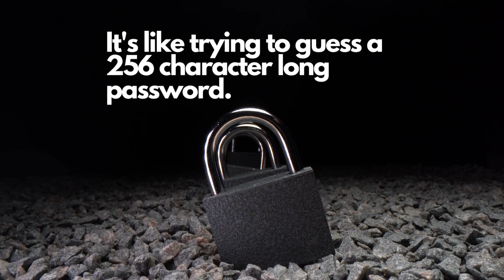AWS AES-256, SSE-S3 and SSE-C (Server-side Encryption) Explained for Beginners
Welcome to the world of AWS server-side encryption! 🌐🔐 In this beginner-friendly video, we'll unravel the mysteries of AES-256, SSE-S3, and SSE-C, giving you the confidence to choose the right encryption method for your data storage needs. Whether you're preparing for your AWS SAA exam, running a small business, or just curious about cloud security, this video has got you covered!

⭐️ What you'll learn:

What server-side encryption is and why it's important for data security
The basics of AES-256 encryption and its role in protecting your data
The differences between SSE-S3 (Server-Side Encryption with Amazon S3-Managed Keys) and SSE-C (Server-Side Encryption with Customer-Provided Keys)
Real-world use cases for each encryption type to help you make informed decisions
📚 This video is perfect for:

Aspiring cloud professionals studying for the AWS SAA exam
Small business owners looking to secure their data in the cloud
Individuals interested in understanding AWS encryption options
Don't miss this opportunity to level up your cloud security knowledge! Happy learning! 💻☁️🎓